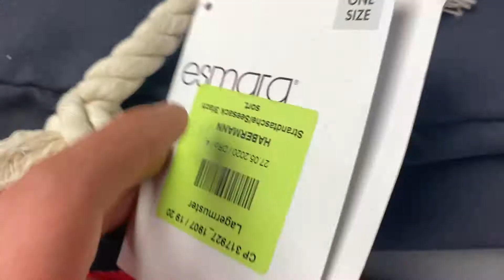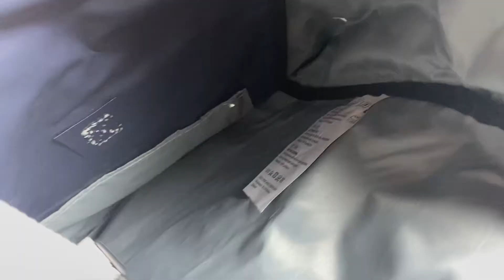Лот S09-22144, Рюкзаки та сумки Crivit (уцінка) вага 2.35 кг (5 шт) ціна 530 грн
."Рюкзаки та сумки Crivit (уцінка)
Брак."